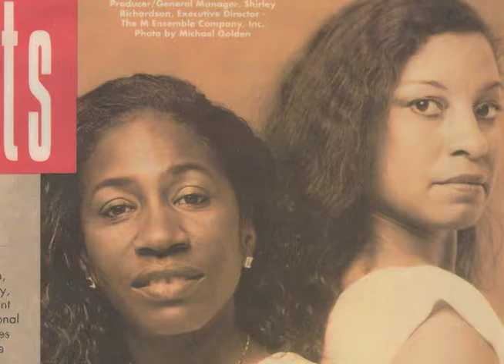The M Ensemble Company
The History of The M Ensemble Company  2016 George Abbot Award Winners.